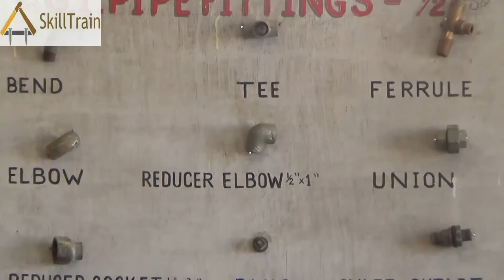Introduction to Plumbing & Safety Precautions (Hindi) (हिन्दी)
This video will help you understand the basics of plumbing and the necessary safety precautions to be kept in mind.
इस पाठ में आप नल साजी (प्ल्म्बींग) के मूलभूत जानकारी एवं सुरक्षा सावधानियों के बारे में सीखेंगे।